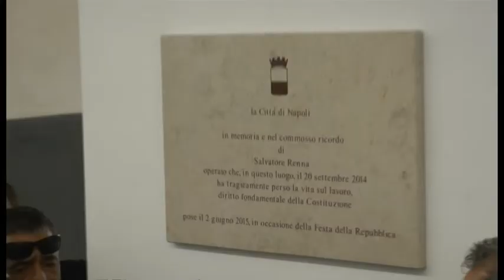Napoli - Metropolitana, targa in memoria dell'operaio morto (03.06.15)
- Napoli - Nel giorno della Festa della Repubblica, a Piazza Municipio, nella nuova stazione della Metropolitana, il sindaco di Napoli, Luigi de Magistris, e il sindaco di Boscoreale, Giuseppe Balzano, scoprono una lapide in memoria di Salvatore Renna, operaio di 41 anni, cittadino di Boscoreale, che ha perso la vita in un tragico sabato pomeriggio del 20 settembre 2014 precipitando da 20 metri di altezza mentre lavorava nel cantiere della metropolitana.

"Salvatore è una delle troppe vittime del mancato rispetto delle norme sulla sicurezza e del dilagare del lavoro irregolare, mai sufficientemente contrastati. Anche in questo caso il richiamo alla fatalità è fuorviante ed inaccettabile. - dicono de Magistris  e Balzano - Nel dedicare questa lapide a Salvatore Renna, intendiamo affermare che il tempo non può far dimenticare a nessuno i troppi morti e infortunati sul lavoro che il nostro Paese continua a registrare, tragico record nell’Europa, e, contemporaneamente, ribadire il nostro impegno civile in materia di contrasto all’insicurezza e al mancato rispetto delle norme".

Il Comune di Napoli ribadisce il proprio concreto impegno a contribuire alla borsa di studio istituita dal Comune di Boscoreale per garantire la conclusione del percorso scolastico alle due figlie minorenni di Salvatore.

Inoltre, i due Comuni chiederanno con forza, alla nuova Giunta regionale della Campania, la rapida approvazione di una Legge regionale che istituisca, per tutti i figli delle vittime di incidenti sul lavoro, un fondo per garantire lo svolgimento del proprio percorso scolastico impedendo, così, che la scomparsa di un genitore ne determini l’interruzione o ne condizioni le scelte.

I due Comune, infine si impegnano a  chiedere l’incremento degli strumenti di controllo nei cantieri per contrastare il lavoro nero e l’elusione delle norme sulla sicurezza sul lavoro.
 (03.06.15)